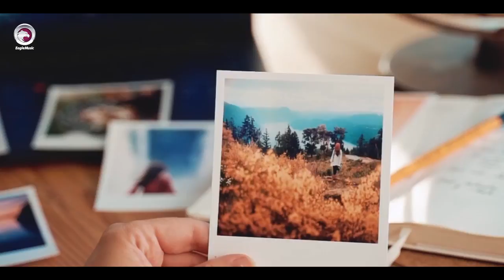Rodela | Ami Urey Jete Chai | আমি উড়ে যেতে চাই | Bengali Song | 2021 | (Official Solo Version)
Song: Ami Urey Jete Chai
Singer: Rodela
Lyrics: Ehsan Rahi & Mohosin Mehedi
Tune: Ehsan Rahi
Music Arrangement: Meer Masum

Director & Dop: Chandan Roy Chowdhury
Asst-Director: Sorowar Rana
Edit & Color: Chandan Roy Chowdhury
Post Production: Black Cat Studio
Makeup: Nanyon
Vfx: Chandan Roy Chowdhury